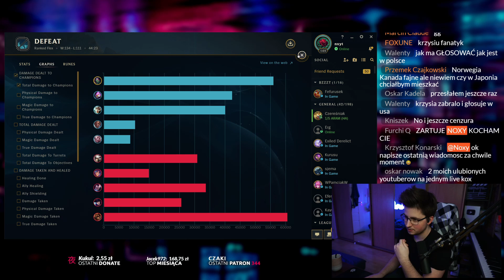Przeciwny Yasuo CAŁKIEM OSZALAŁ‼